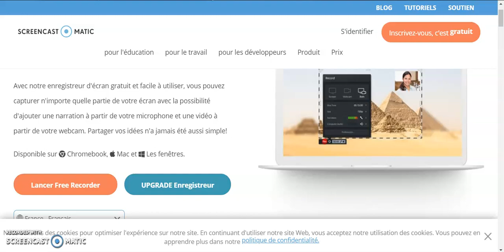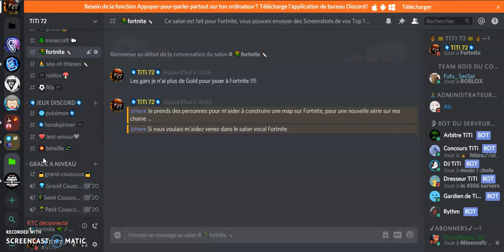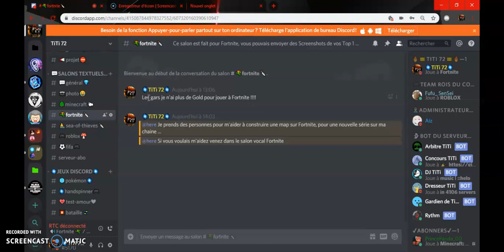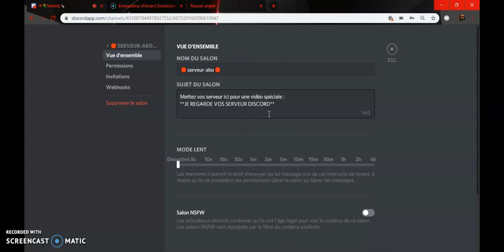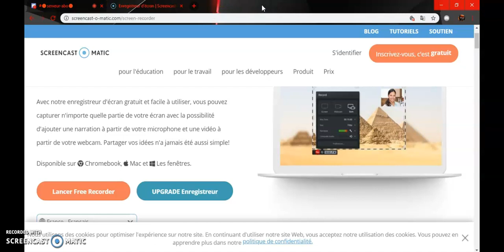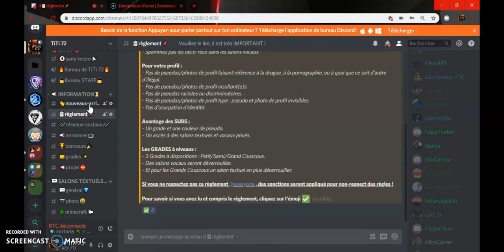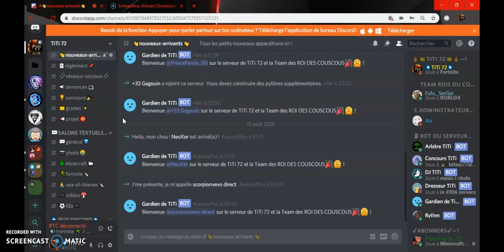INFORMATION POUR LES VIDÉOS A VENIR ...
Et bien bonjour à tous les amis, c'est TiTi 72 et aujourd'hui on se retrouve pour une TOUTE NOUVELLE VIDÉO ! J'espère quelle vous plairas et n'oubliez pas le GROS LIKE
Sur ce c'était TiTi 72 et moi je vous dit, BON VISIONNAGE !

Mon pseudo XBOX ONE : TITIONE72

Mon pseudo WII U : titione72